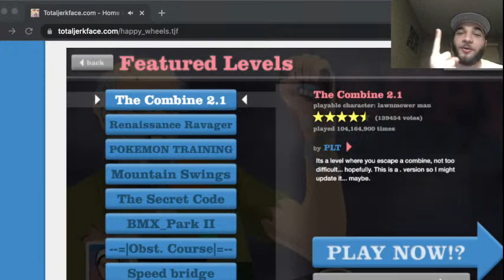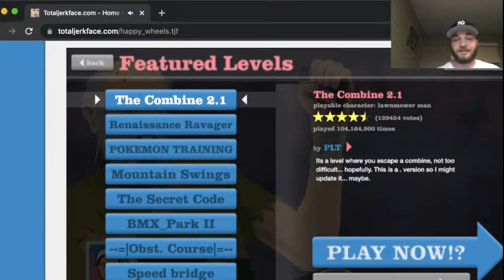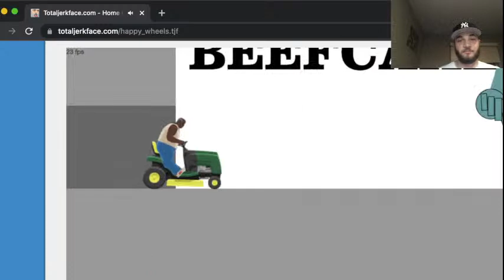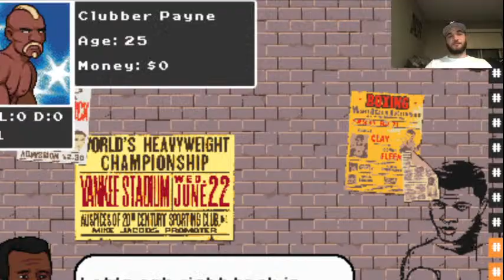John Matthews CINF 171 Final Project: Shoutout STR